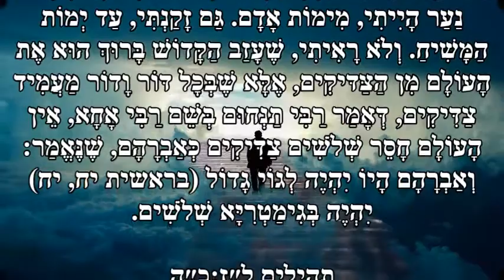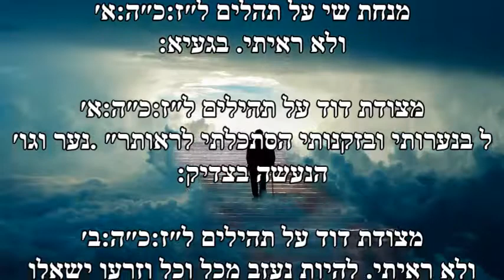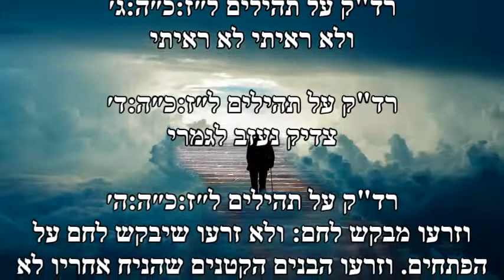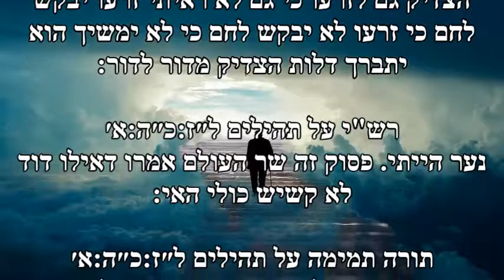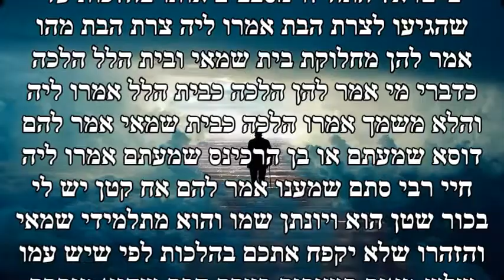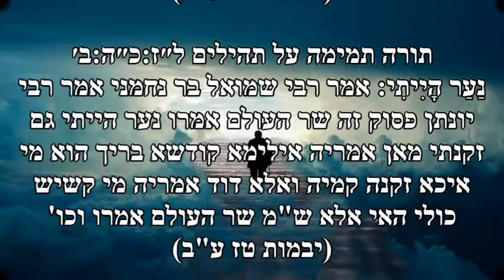מדרשים על תהילים ל״ז:כ״ה - נער הייתי גם זקנתי ולא ראיתי צדיק נעזב וזרעו מבקש לחם׃